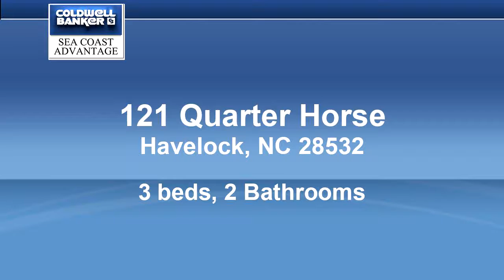Homes for sale - 121 Quarter Horse, Havelock, NC 28532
Welcome to Havelock, home of MCAS Cherry Point, the Neuse River and a short distance to the iconic Crystal Coast Beaches. On top of the amazing location, you'll find this incredible 3 bedroom plus a bonus room, 2 bath home, features a split level floor plan you'll enjoy and plenty of space. From the front entry way, you'll catch a glimpse of an ideal living room, the double french doors that open up to a beautiful deck that is surrounded by a fully fenced backyard and vaulted ceilings. The kitchen includes an abundance of cabinet space, 2 pantries, and white appliances. This home is nestled near the Pine Cliff Neusiok Trail Croatan National Forest and in the desirable community of Cherry Branch. The subdivision provides outstanding amenities for a low annual HOA fee which include 2 community pools,  tennis and basketball courts, a clubhouse and playground. It is also just under a a mile and a half to the Cherry Branch Ferry which has daily runs between Havelock and Minnesota Beach, a huge time saver for those traveling North. This rare find will not last, schedule you private showing before it's gone.

Bedrooms: 3
Bathrooms: 2
Square Feet: 1809
Price: $189,900

For more information about this property, please contact Frost Real Estate Team at or . You can also text 5880300 to 67299.

11/01/2019 01:31:01 pm

Last modified: